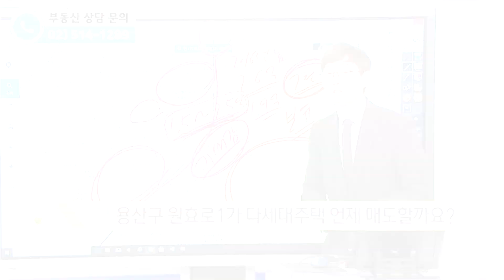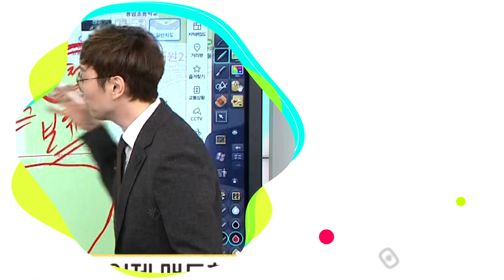[부동산 성공 투자] 용산에 7,000만원으로 투자했다고? 근데 이걸 팔겠다고?!ㅣ부동산 투자 및 상담 문의 : 02-514-1289 드림부동산투자연구소